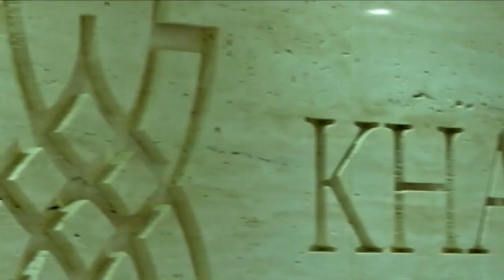阿兹敏揭国库控股 投资内衣裤亏8千万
希盟政府揭露，国库控股投资管理不当，曾经花了8千万令吉投资售卖内衣的公司却以失败告终！经济事务部部长阿兹敏今天在国会揭露，国库控股资金营运不当，导致该公司过去几年亏大钱，除了投资内衣裤公司亏了8千万，国库控股还透过私人股权方式进行其他投资，但投资谈判破裂，导致一笔高达30亿令吉的债务被注销。因此，希盟政府不得不出手整顿。

经济事务部部长拿督斯里阿兹敏：”国库控股透过一家网络销售公司，投资将近2千万美元在一家服装公司，售卖内衣、胸罩的公司，最终这项投资被迫告吹。“